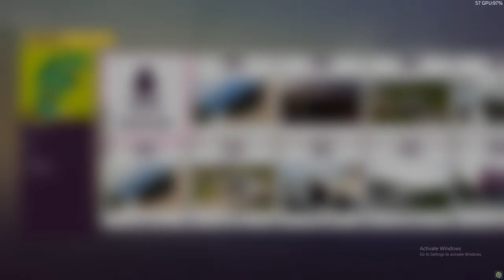Forza Horizon 5 - Driving through an active volcano ( gameplay )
This is the showcase event for cross country events in FH5 which takes us to the top of an active volcano. The Audio is out of sync still I tried my best to sync the audio and this is the best I can do. Hope you enjoy the video.